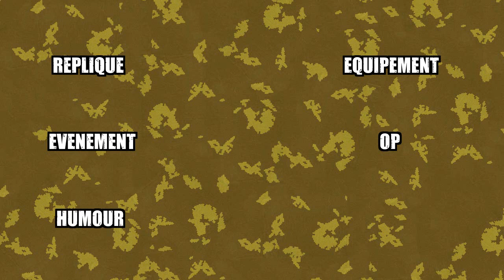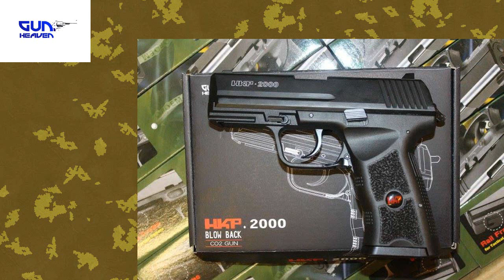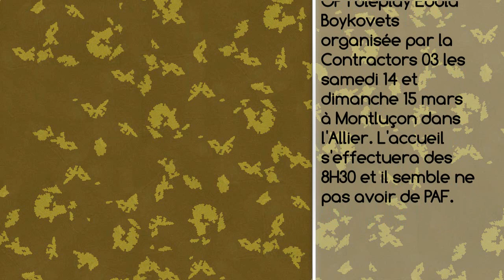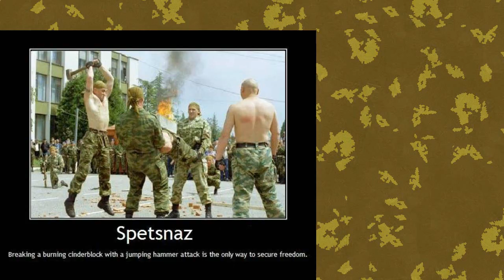JT 17/02/2015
N'oublier pas de faire un tour sur la page facebook de Snake patch ainsi que sur le boutique eBay, et si vous voulez un catalogue, envoyer leur un message ;)
un shop très sérieux à des prix extrêmement compétitif :D .